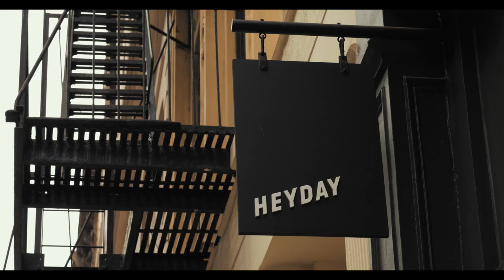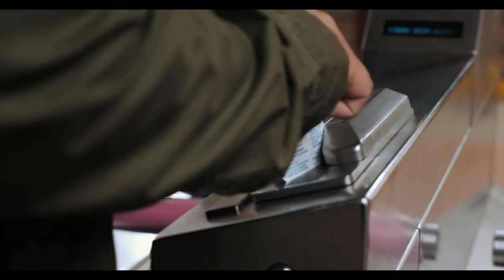Sized Up Episode 5: New York City | Chubstr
Sized Up episode 5 has us exploring big men's fashion and grooming in New York City!

We kick things off with a beard facial at Heyday in Tribeca - a guy's got to clean himself up, right?

Then, Marquis Neal, aka Marquimode heads to JCPenney to show us how he puts together a look in his own unique style.

Want his look for yourself? Get it in your size, up to 5X and 60 chest and waist at JCPenney

We meet up with Brandon Coates, of the Brandon Kyle Collection to talk about creating a contemporary men's fashion line for big & tall guys.

You can't visit NYC without experiencing the food, so join us as we eat, explore, and shop our way across the Big Apple!

About Chubstr:

Chubstr helps big & tall men find clothes they want to wear in the sizes they need. Get tips, info, and guides for all things related to plus size men's fashion and lifestyle. From articles and photo shoots featuring plus size male models to original videos and shows, if it's about being a big guy in today's society, you'll find it at Chubstr.

A Buck and Under production!